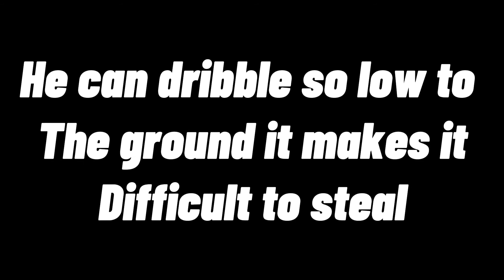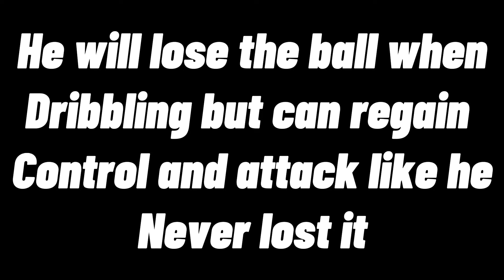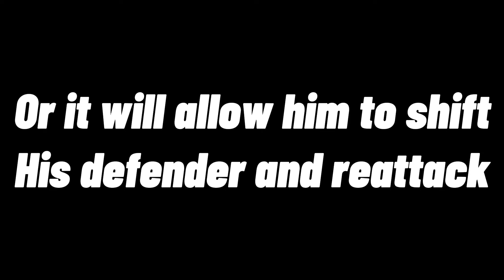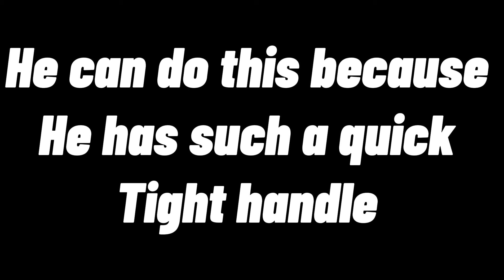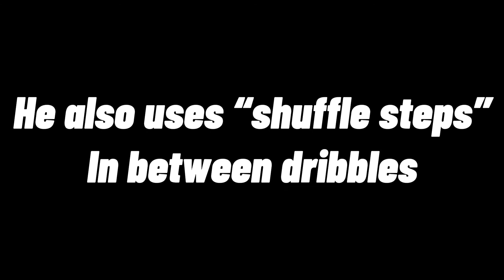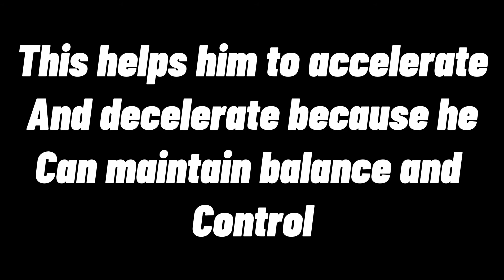How Kyrie Irving has the BALL ON A STRING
Kyrie Irving has the best handle of all time. He is so good at dribbling the ball that he can create a shot whenever he wants. In this video we break down what makes his handle so good.